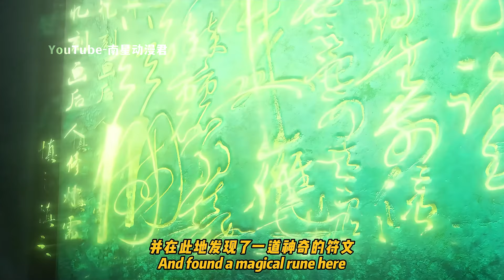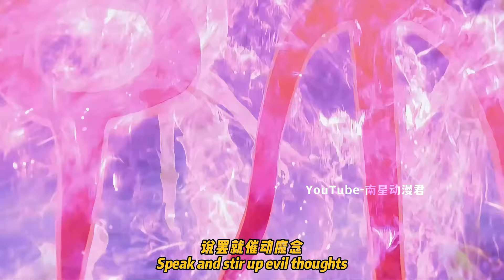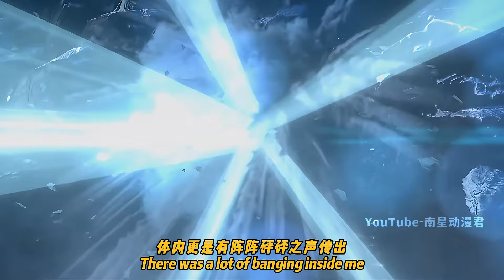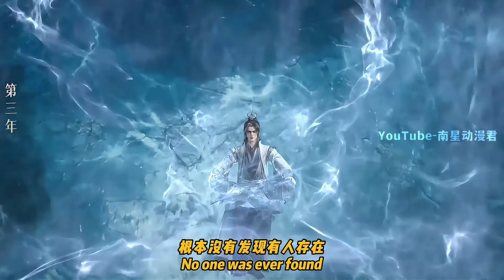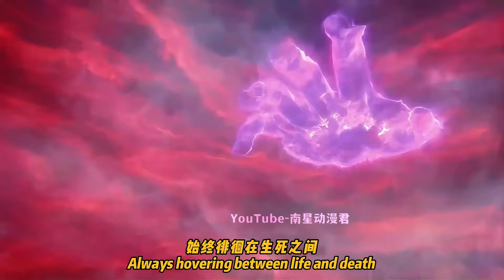仙逆原著解析85：王林暴揍姚惜雪，搶走儲物袋，獨自進入仙帝洞府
王林心機有多深？暴揍姚惜雪搶走儲物袋，獨自進入仙帝洞府